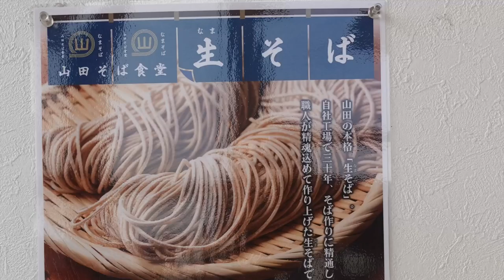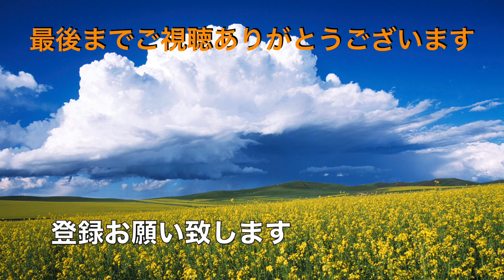【山田うどん食堂】NO.65. 新メニューの鍋焼きラーメンを食す ＃1198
山田うどん食堂　船橋米ヶ崎店　　千葉県船橋市 米ケ崎町５９７
毎年、鍋焼きうどんは食べてますが、山田うどんでは鍋焼きラーメンは、初めてです、寒かったのでぴったりの商品ですね